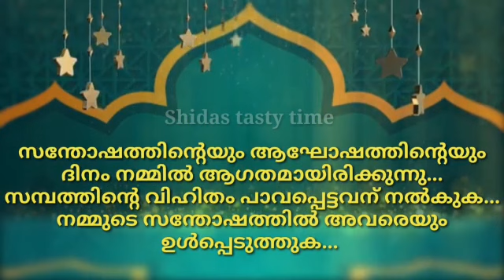Eid Mubarak 2021 status video|Eid Mubarak whatsapp status video|Eid Mubarak wishes|Shidastastytime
Eid Mubarak wishes in malayalam